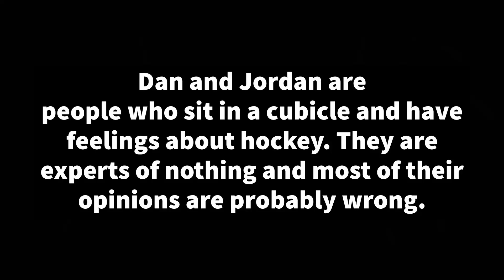CAN A LEAFS FAN NAME EVERY NHL MASCOT?!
This avid Toronto Maple Leafs fan tries to name every NHL mascot from the Anaheim Ducks to the Winnipeg Jets. Every team except for the New York Rangers because they don't have a mascot for some reason... I test the knowledge of this average Toronto Maple Leafs fan and I was honestly surprised at the result. You guys can play along and see if you can name all 30 NHL mascots!